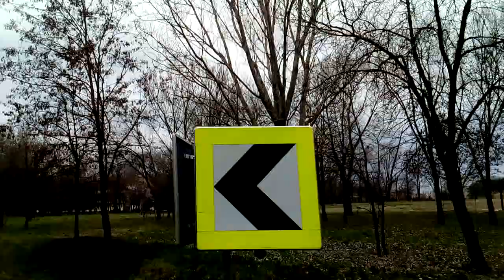Zobnatica goin to Backa topola city town grad by skulstars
BitCoin PaY

BCH Wallet
Legacy
164sRQTsGVbQ7V7wejq2Mw13Vc7jYr2Ds9
Bit Pay
CMXkzSow9YZw1d2NLV9wwSd57jL9UkA19h
Cash adress
bitcoincash:qqme8a687j3vw8zs2zu4ak2v7p8m6g6umuflq0gvfs

BTC Wallet
164sRQTsGVbQ7V7wejq2Mw13Vc7jYr2Ds9

skulstars